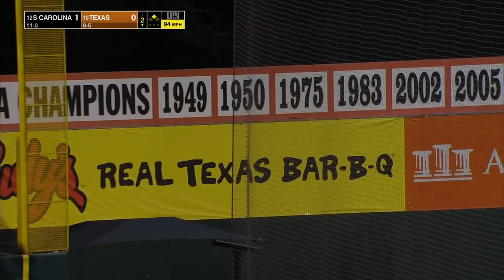South Carolina vs Texas (3-12-2021)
Future Detroit Tigers ace Ty Madden goes for Texas against South Carolina, March 12, 2021, in this Longhorn Network telecast.